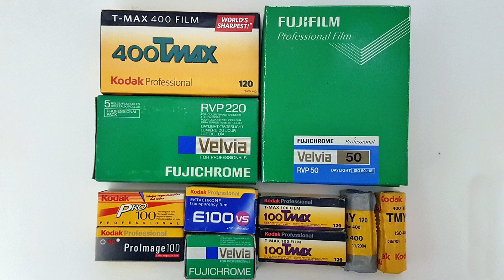송보의 사진통장(356회) - 필름! 단 한가지만 선택하라면...